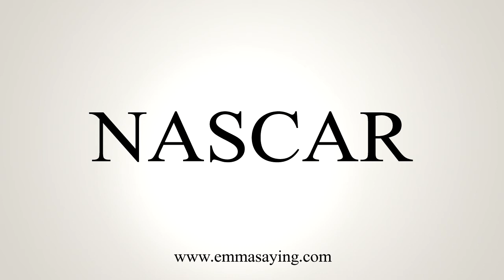How To Say NASCAR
Learn how to say NASCAR with EmmaSaying free pronunciation tutorials.